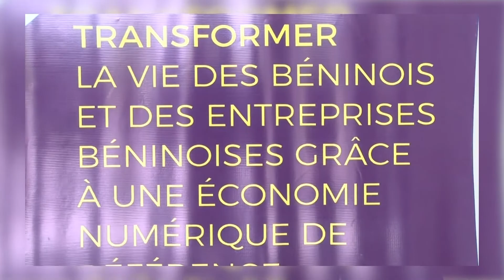Cybersécurité : quelques règles de bonnes pratiques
Utiliser l’internet et se mettre à l’abri de la perte de ses données personnelles. Nous cliquons sur certains liens qui peuvent nous être préjudiciables. Quelles sont alors les règles de bon usage de l'internet ? Abdel Farid Alé expert international en cybersécurité nous donne ici quelques astuces pour mieux protéger nos données personnelles.